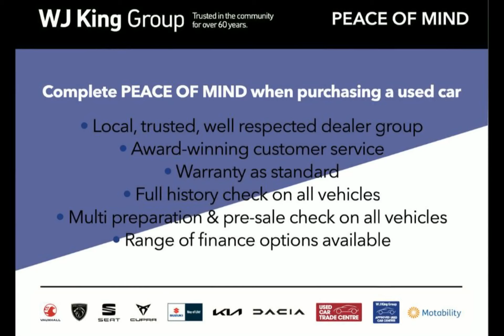WJ King are pleased to offer LV70AWG at an amazing price